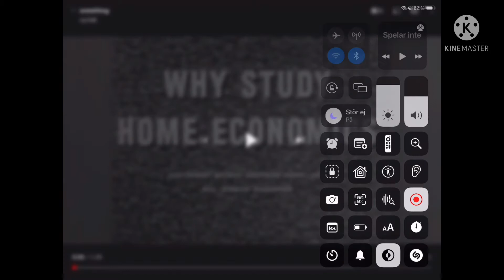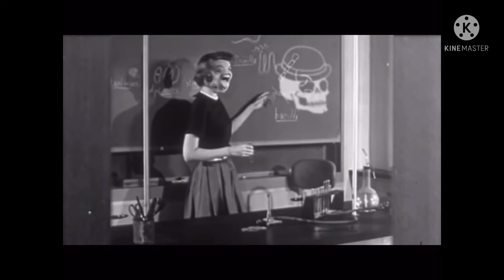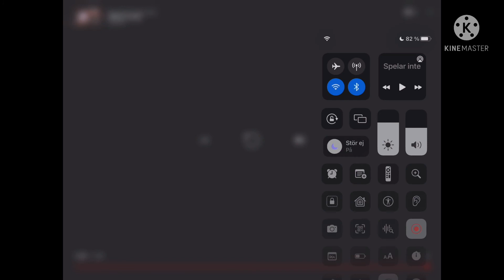Someting 0,125x Speed